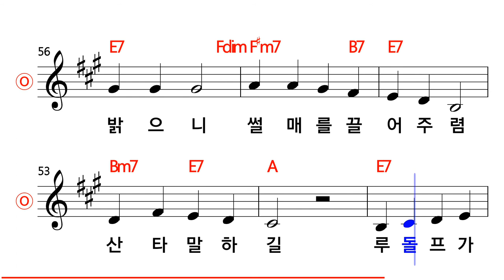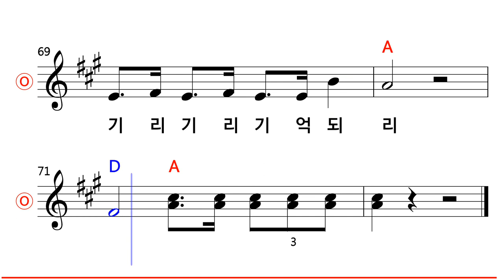캐롤 - 루돌프 사슴코 (Key of A Major) MR